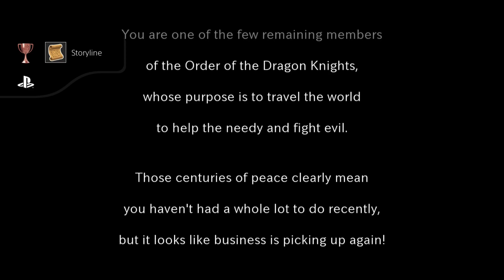Imported - Evoland Legendary Edition_20220609095830.mp4*